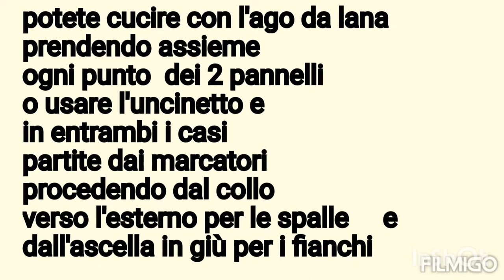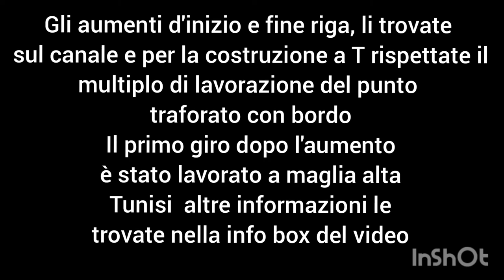Tunisian crochet chiusura, cucitura costruzione a T punto traforato piramide capovolta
Un punto traforato Piramide capovolta by Elfica's House presente  già nella playlist dedicata alla tecnica.
In questa video lezione la chiusura  della variazione del punto integrato di bordi che ho usato per creare un pannello già rifinito con costruzione a T
In un video precedente che trovate sul canale la spiegazione passo passo del punto traforato.

Per questo prototipo la costruzione è partita dalla misura bacino, lavorato il pannello fino all'altezza delle ascelle, fatto gli aumenti di inizio e fine riga ( trovate il video sul canale nella playlist dedicata alla tecnica TUNISINA)
per la costruzione a T e una volta raggiunta la misura della mia taglia ho chiuso e cucito i due pannelli.

Ho lavorato con cotone nm 5, poco meno di 400 gr, 340 per l'esattezza taglia 46/48 usando Uncinetto nm 4 con cavetto costruito da me.
Anche di come costruire l'uncinetto tunisino trovate i video sul canale.

Tutti i diritti dell'idea sono riservati a@elficashouse-creativechannel
il canale è tutelato dalla nuova normativa in vigore
I miei progetti sono frutto della mia creatività.
Vietata la vendita o la riproduzione anche parziale a fini commerciali.
Se ti ispiri a un mio lavoro sei pregato di dare i giusti crediti citando la fonte